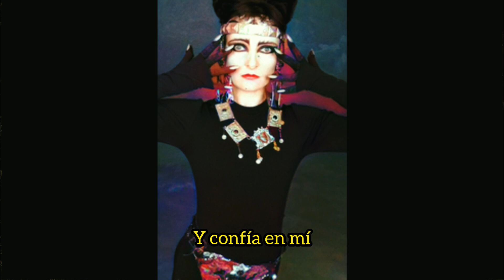Siouxsie And The Banshees - Trust In Me - Subtitulos español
Trust In Me es un cover aparecido en albúm Through The Looking Glass de 1987 de la canción de la película de Disney El libro de la Selva de 1967, canción escrita por los compositores de Disney Robert y Richard Sherman.